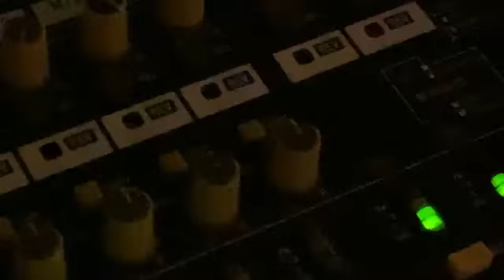Yasu tu Mera zor ban ja | Masihi geet worship | Mega Sound.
Yasu tu Mera zor ban ja